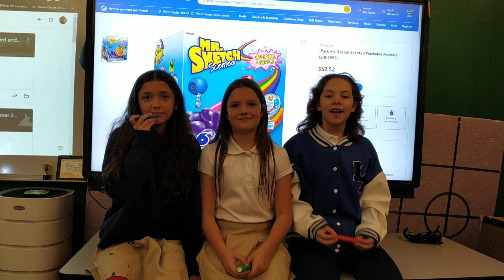News 12-11-23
The Academy of Charter Schools News Cast for December 11th 2023